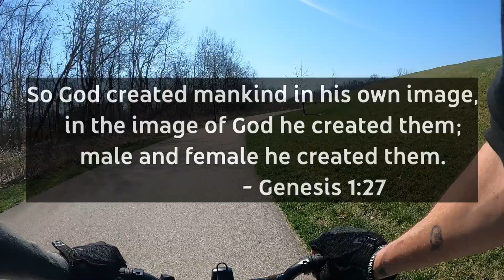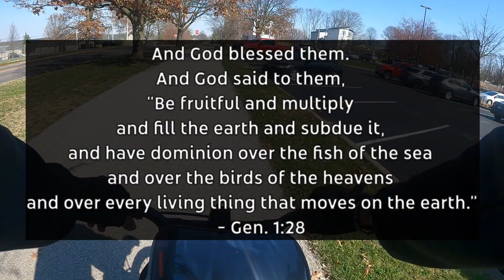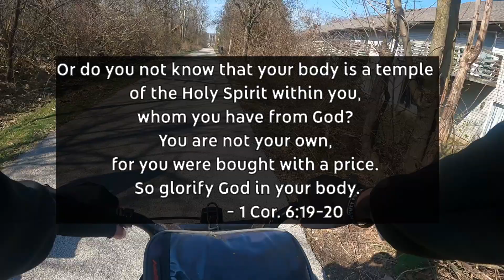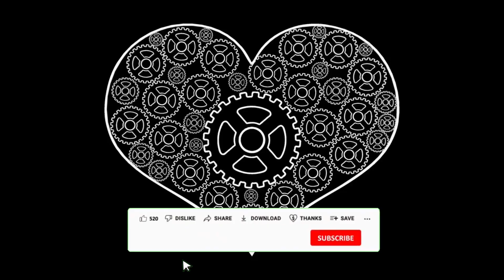Gender and Sexuality in the Bible.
Let's dive into a controversial topic that’s been popping up more and more these days—something that many are wrestling with: the whole concept of gender identity, especially in light of the transgender movement that’s gaining so much attention. Now, some might argue that the Bible doesn’t really touch on this issue, pointing out that there isn’t a verse that says, “Thou shalt not transition from a man to a woman.” And sure, there are no verses directly talking about things like gun violence, anorexia, waterboarding, fossil fuels, vaccines, GMOs, HMOs. But just because the Bible doesn’t use 21st-century language doesn’t mean it’s silent on these matters.

Actually, the Bible has quite a bit to offer when it comes to understanding gender and identity, even if it’s not spelled out exactly the way we talk about it today. If we’re following Yeshua and we believe that the Bible is unbreakable, then we can find a solid foundation in Scripture for understanding who we are as male and female.

eBay...

Shalom chaverim.